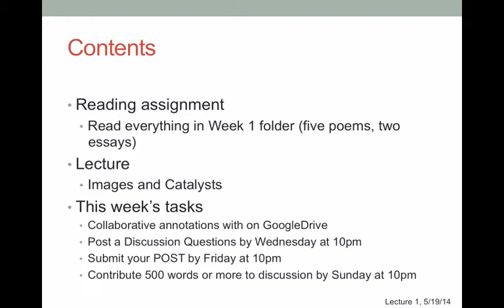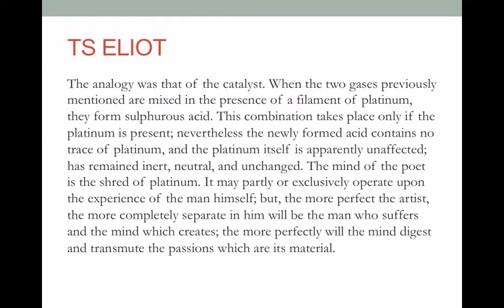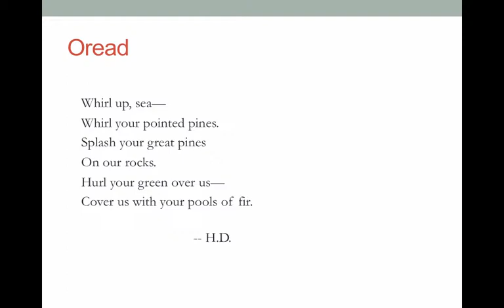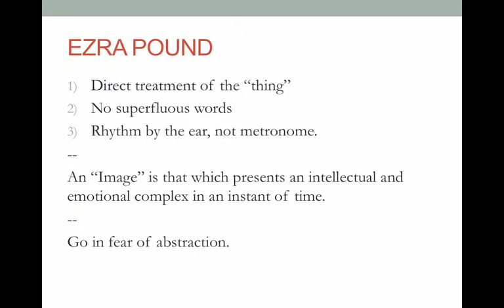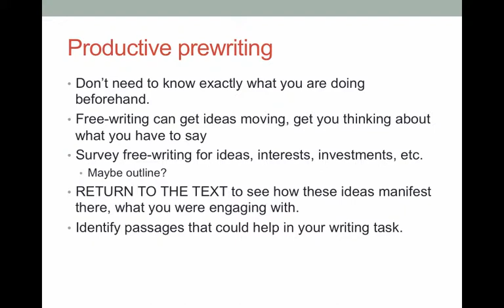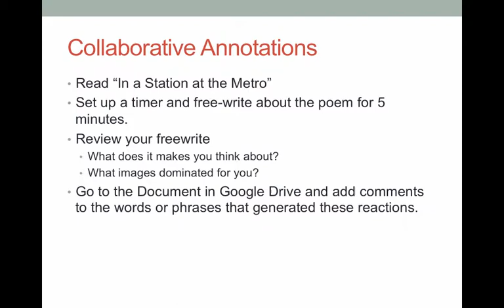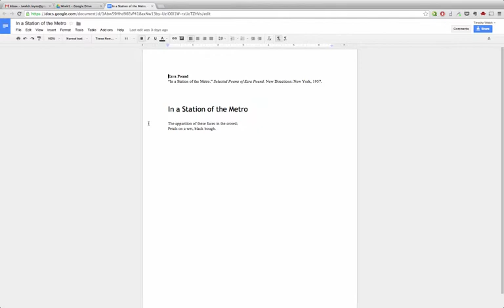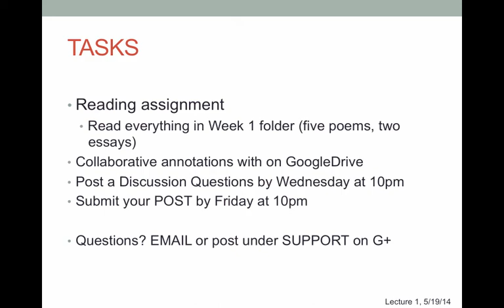Videogames & Literature | Lecture 1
Table of Contents:

00:09 - Contents
00:53 - Reading
01:12 - TS ELIOT
03:43 - TS ELIOT
06:01 - Oread
08:33 - Productive prewriting
09:59 - Collaborative Annotations
13:54 - TASKS